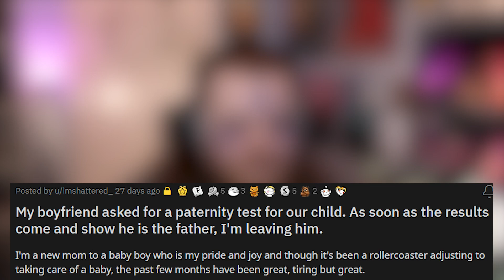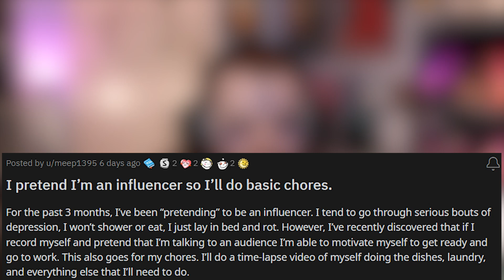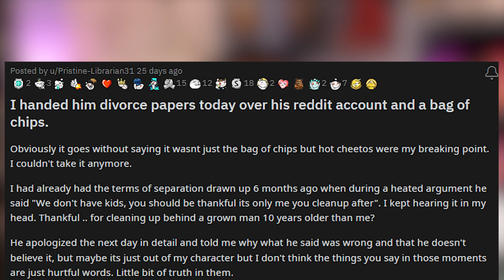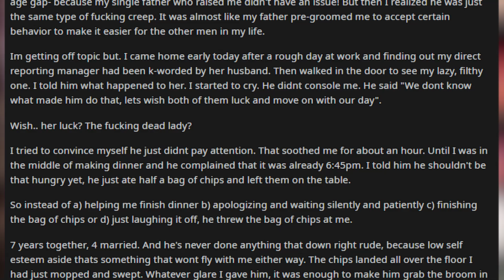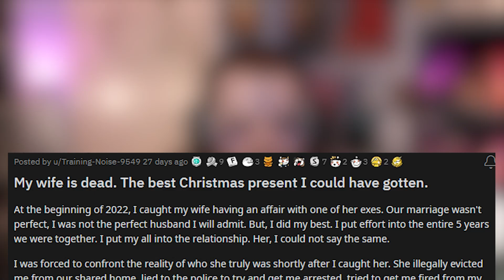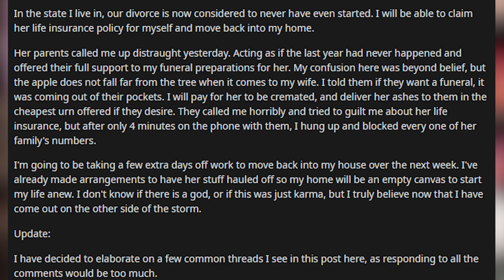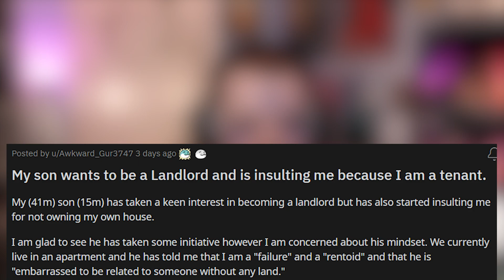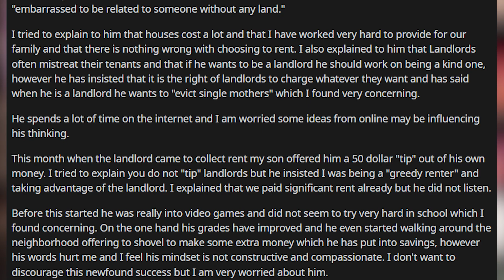His Son Called Him WHAT? r/TrueOffMyChest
Today we are taking a look at r/TrueOffMyChest which is... Dramatic...

Don't forget to check out my twitch channel so you don't miss a stream!